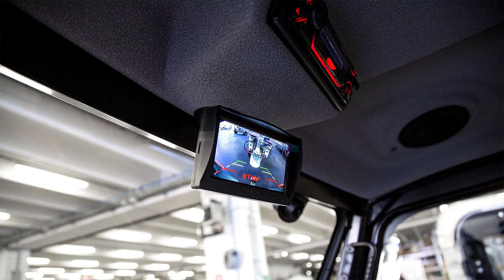6 opcionais indispensáveis para o seu novo veículo elétrico | ALKE'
6 opcionais indispensáveis para o seu novo veículo elétrico | ALKE'

6 opcionais indispensáveis para o seu novo veículo elétrico
Quando falamos de funcionalidade e conforto no trabalho, após a escolha da configuração para o seu novo veículo comercial elétrico, não podemos esquecer de certos acessórios que tornam o utilitário da ALKE' ainda mais eficiente. Veja aqui 6 opcionais originais indispensáveis.

As 6 opcionais ao adquirir o seu veículo elétrico da ALKE':
- Direção assistida elétrica (EPS): mais conforto de condução
- Hill Holder: reinício e estacionamento seguro, fácil e prático
- Elevação eletro-hidráulica: maior facilidade de carga e descarga
- Taipais metálicos: maior volume de carga
- Câmara de visão traseira: maior segurança e comodidade nas manobras
- Janelas de correr: muito práticas